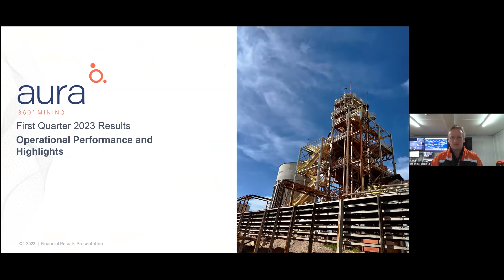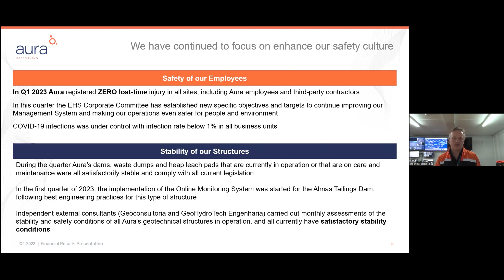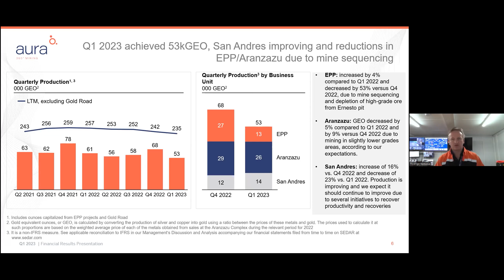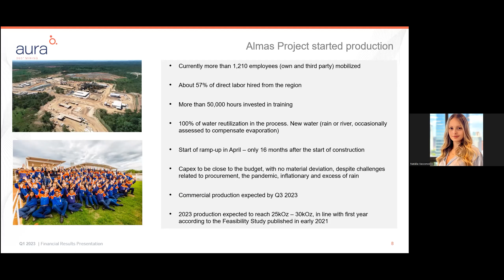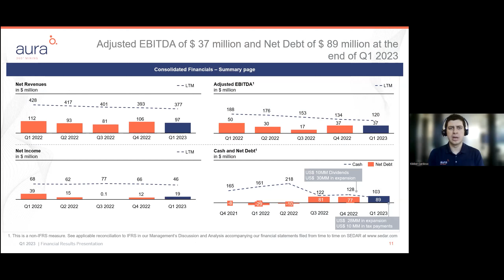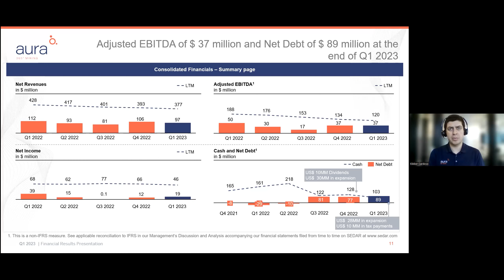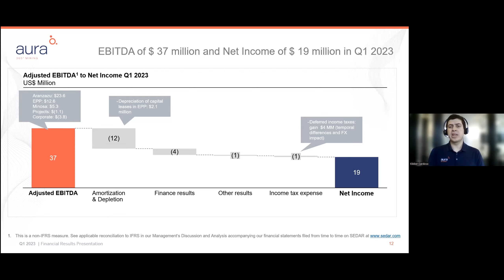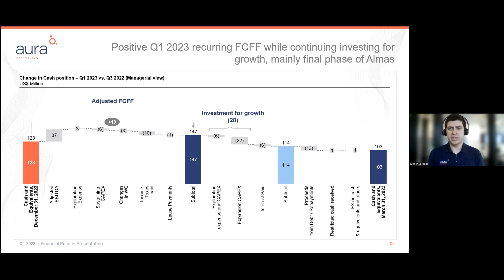Conferência de Resultado 1T23